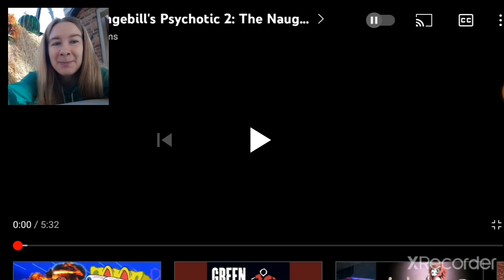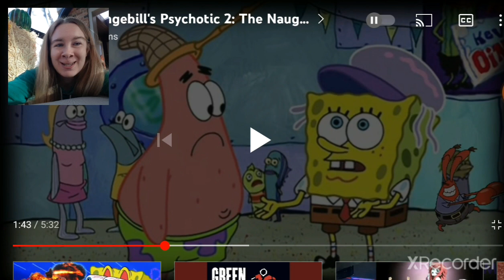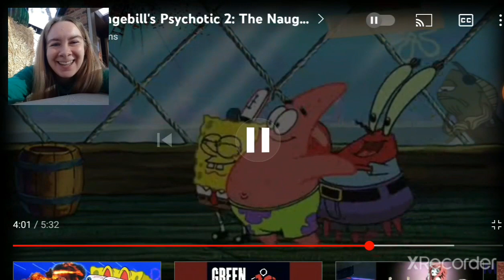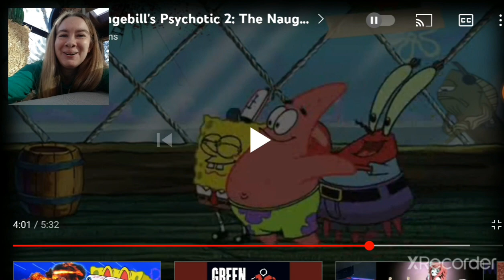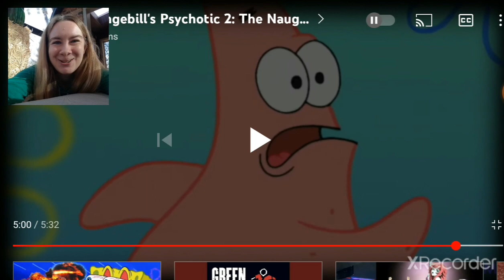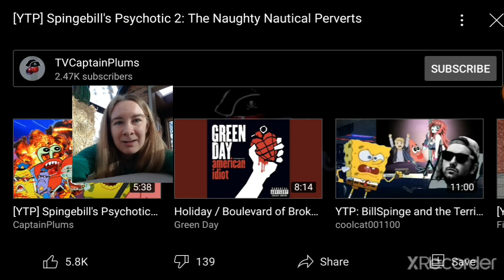THIS WAS ABSOLUTE INSANITY! [YTP] Spingebill's Psychotic 2: The Naughty Nautical Perverts REACTION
Painting Pirate is a p*do, SpongeBob is Hitler and idolizes the KKK. When he meets them at the dildo convention, he allows their leader Kevin the Semen Cucumber to rape him in order to let him into the club. When that doesn't work, he tells Kevin he'd do anything for him, so Kevin tells him to kill himself and get an STD, so he does, in that order. Then Spongebob meets Patrick's parents and traumatizes them by handing him a piece of poop and jacking off in front of them, which apparently he always does after eating. Mr. Krabs hates p*dos, but is also wanted on the sex offender registry. Even Patrick gets in on the child m*l*sting, but for some reason the police go to Spongbob's house and rape him, after he tells them about him and Patrick getting chased by Pennywise. Wonder why it was taken down?